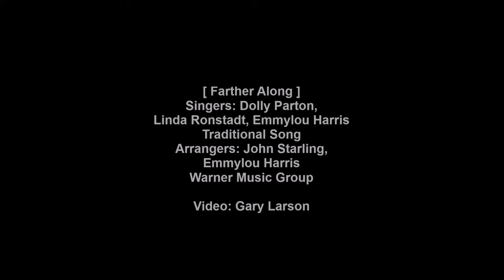Dolly Parton/Linda Ronstadt/Emmylou Harris - Farther Along [HD]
Dolly Parton, Linda Ronstadt, Emmylou Harris sing 'Farther Along' from their 1987 Warner Bros. album 'Trio'. The lyrics are below with notes on the album.

[CD/15-Images/WAV]

Farther Along (Singers: Emmylou Harris, Dolly Parton, Linda Ronstadt)

Tempted and tried, we're oft made to wonder
Why it should be thus all the day long
While there are others living about us
Never molested though in the wrong

When death has come and taken our loved ones
It leaves our home so lonely and drear
Then do we wonder why others prosper
Living so wicked year after year

Farther along we'll know all about it
Farther along we'll understand why
Cheer up my brother, live in the sunshine
We'll understand it all, by and by

Faithful 'til death, said our loving Master
A few more days to labor and wait
Toils of the road will then seem as nothing
As we sweep through the beautiful gates

Yes, we'll understand it all, by and by

Songwriter: Traditional song, arranged by John Starling, Emmylou Harris

Personnel: Acoustic & Highstrung Guitar – Albert Lee, Acoustic Piano, Harmonium, Hammond Organ - Bill Payne, Arranged by - Emmylou Harris, John Starling

Wikipedia states:

"Farther Along" is an American Southern gospel song of disputed authorship. The song deals with a Christian's dismay at the apparent prosperity of the wicked, when contrasted with the suffering of the righteous. The repeated theme is that, "farther along" (in Heaven, perhaps), the truth will be revealed.

There are several attributions for the authorship of this song. The oldest known print edition is in the 1911 hymnal Select Hymns for Christian Worship and General Gospel Service; its only attribution is "Arr. B. E. W.", referring to the hymnal editor Barney Elliott Warren.

In 1937 the Stamps-Baxter Music Company included the song in their Starlit Crown collection and several subsequent collections. The Stamps-Baxter version was set to a new musical arrangement by Gospel composer and publisher J. R. Baxter, and was initially credited "As sung by the Burnette Sisters". W. B. Stephens, a Church of God preacher, heard the song on the radio and contacted Stamps-Baxter claiming to be the author of the song. After further correspondence, Stamps-Baxter credited Stephens as the song's author in subsequent publications. Most versions of the song published today use the Stamps-Baxter arrangement and also credit Stephens as the song's author.

Notable covers:

"Farther Along" has been covered by numerous artists over the years, including The Flying Burrito Brothers, who recorded the song on their 1970 album Burrito Deluxe, and The Byrds, who covered it as the title track of their 1971 album Farther Along.
Ike Turner released a version titled "Father Alone" as a single from the Ike & Tina Turner album The Gospel According to Ike & Tina in 1974. His rendition was nominated for a Grammy Award for Best Soul Gospel Performance.

The song has also been recorded by Hank Williams, Glen Campbell, Pete Seeger, Roy Acuff, Johnny Cash, Sam Cooke, Elvis Presley, Mississippi John Hurt, Bill Anderson, Ellen McIlwaine, Smoking Popes, Josh Garrels, Brad Paisley and the Million Dollar Quartet among others.

In 1987, Dolly Parton, Linda Ronstadt and Emmylou Harris recorded an arrangement by John Starling and Emmylou Harris for the album Trio. In 2009, Ronnie Milsap covered the song on his gospel album, Then Sings My Soul. In 2011, Josh Garrels re-arranged the song for his album Love & War & The Sea In Between.